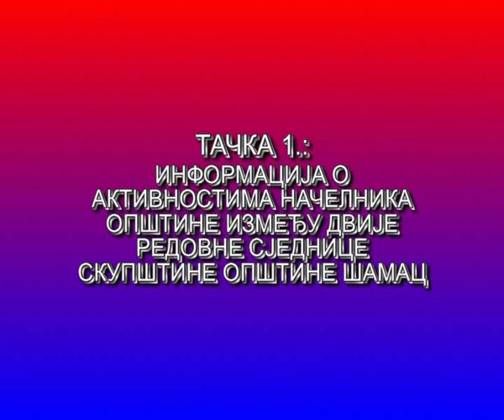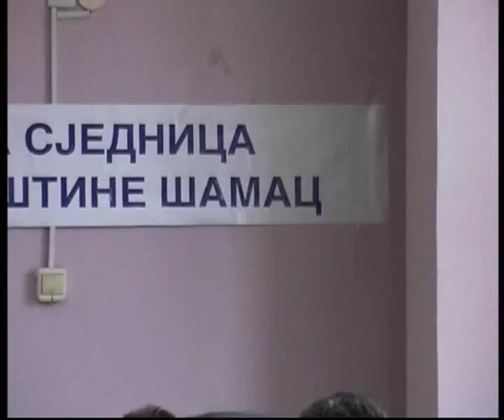24 сједница СО Шамац - тачка 1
Информација о активностима Начелника општине између двије редовне сједнице Скупштине општине Шамац